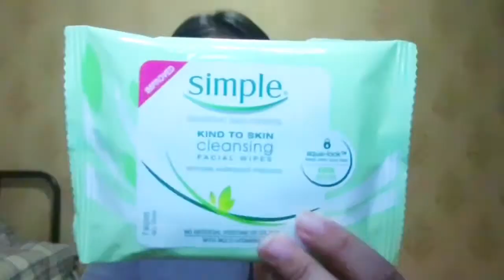2017 FAVOURITES! | Danisha Irwayu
Hey everyone !! Welcome to my channeI/videos!! Happy New Year, 2018!!! Im really thankful for everyone & everything. This is my first video of 2018!!! So, this is my 2017 Favourites video! So, i really hope you guys enjoyed it!! Love you guysss!!!

Camera i use in this video;
-Canon Powershot N2

Don't forget to like this video if you enjoyed it & subscribe this channel so that i will know if you guys really wants me to do more videos in the future xx

WATCH MY LAST VIDEO & HELP TO LIKE TOO XX